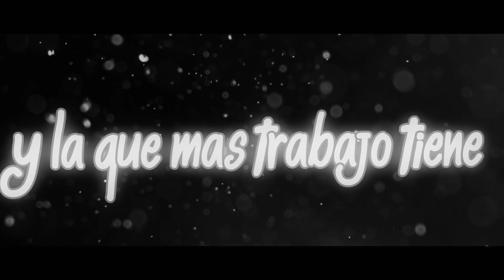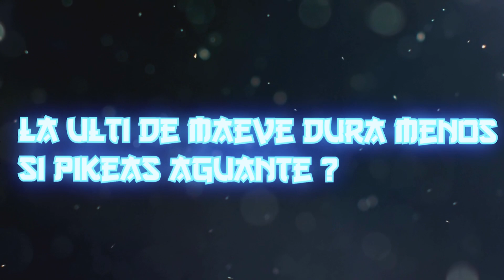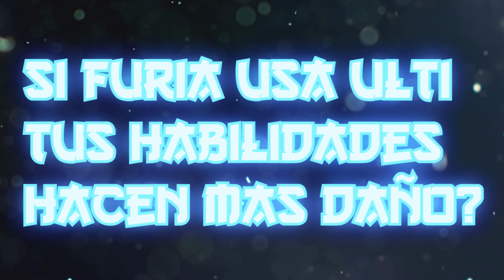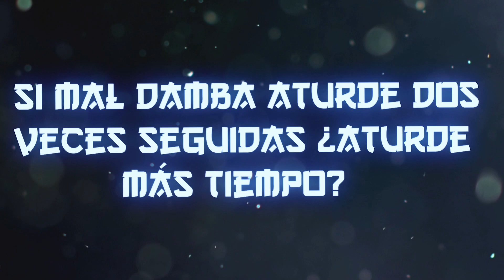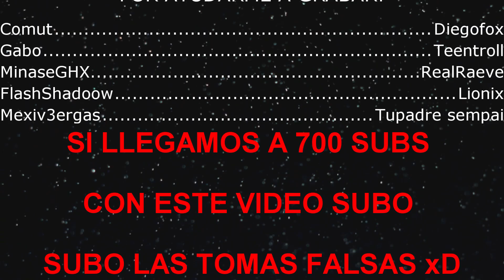MITOS EN PALADINS #5!! KINESSA MATA A UN TANQUE DE UN HEATSHOT?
CUIDADO EN EL MINUTO 4:31 SE BUGEA EL AUIDO Y SE ESCUCHA MUY FUERTE! BAJAR EL VOLUMEN!

REQUISITOS:
-MINECRAFT-200 SUBS,ESTAR SUSCRITO,HACERME PROMO ANTES DE HACERTE LA INTRO Y AGREGARME EN SKYPE ME LLAMO:JaimeYT
SI NO CUMPLES LOS REQUISITOS PUEDES COMPRAR:
1$ -3D-
1,5$ -MINECRAFT-